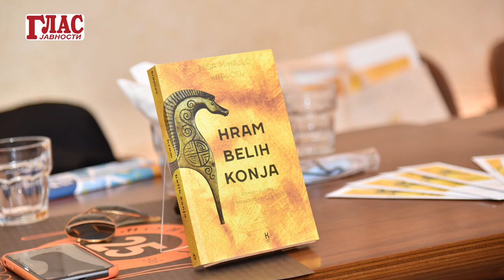Miša Mihajlo Kravcev – Intervju za Glas Javnosti – 24 okt 2022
Miša Mihajlo Kravcev u Glasu Javnosti o novom romanu „Hram belih konja“, o Djotovoj nagradi, o slikarstvu, životu i svemu...
Razgovor vodila Suzana Mitić